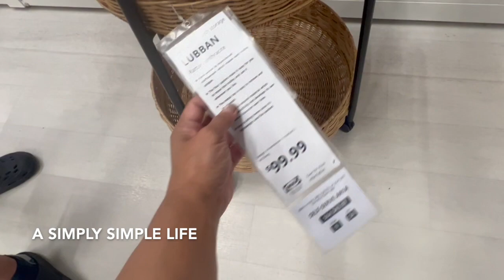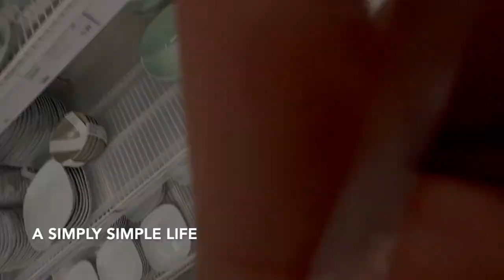Condo Shop at IKEA with Miss Mary and I